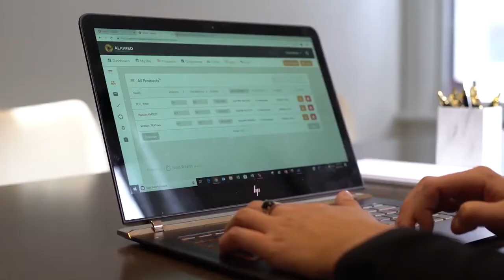Watson Investments - Leveraging Technology in Financial Planning & Wealth Management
Technology plays an important role in financial planning and wealth management in 2020. Even though technology allows for more automation, it's important to maintain a balance of personal and custom solutions to properly manage a financial portfolio. At Watson Investments, we bring the best of both the technology and personal service approach to our clients. The cash flow tool that is used to project your financial plan is highly valuable to people looking to video conference and screen share in real time with our clients. We still provide the same great level of dedicated service and personalized financial management advise yet do it in a way that leverages the technology of today. Our approach is genuine and sincere and is based upon years of experience and a knowledgeable team. Managing money requires us to get to understand our clients and even with the best technology in the world, a personal approach is still very much needed. Whether you are looking for tips on how to invest in stocks bonds or mutual funds or want tips on how to save money or how to build wealth, Watson Investments is here to help

Following the Watson Investments 5 Step Process, our wealth management experts will evaluate life stages, risk tolerance, and aspirations to design an individualized financial portfolio for you. Making sure to explain technical terms in a way all can understand, open dialogue and transparency is the key to your better future!  When choosing Watson Investments as your trusted wealth advisor, you will be working with personable professionals that have your best interest in mind. The Watson team dedicates time and care to your well-being to bring you superior wealth management, advice, and comfort.

To learn more about Watson Investment and to gather information about financial planning, wealth management, money management, stock market investing, retirement plans and more visit us online or in person.

Watson Investments
220 Randall Street Oakville Ontario Canada
L6J 1P7

All investment advice is provided by Peter Watson and his team, through Aligned Capital Partners Inc. (ACPI). All securities products are provided by ACPI. ACPI is a member of the Investment Industry Regulatory Organization of Canada (IIROC) and the Investor Protection Fund (CIPF).